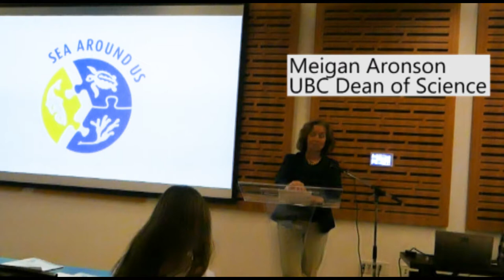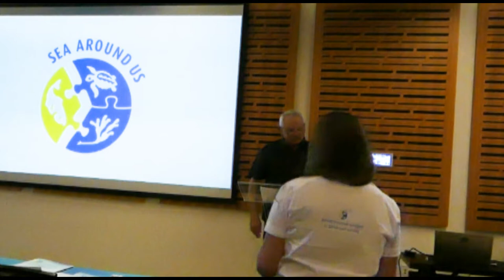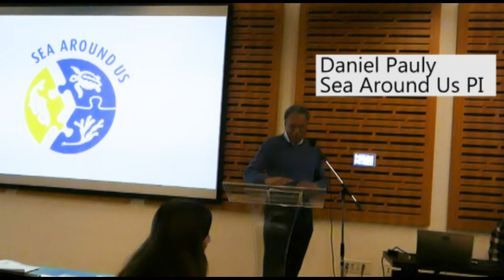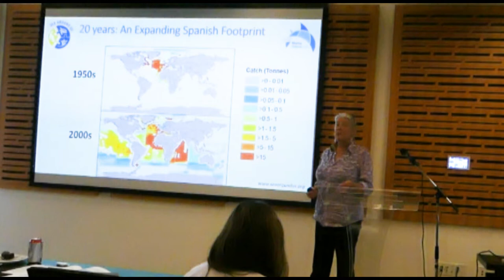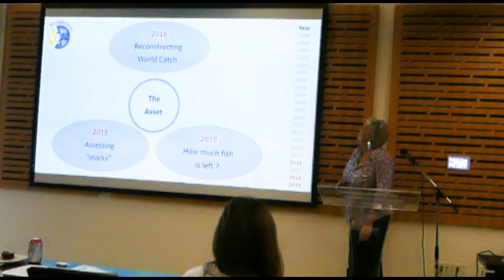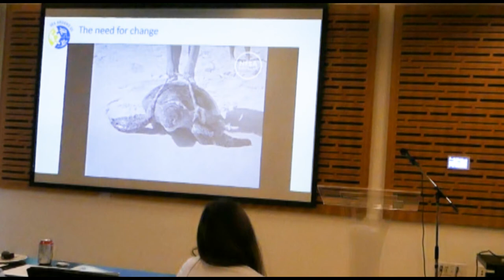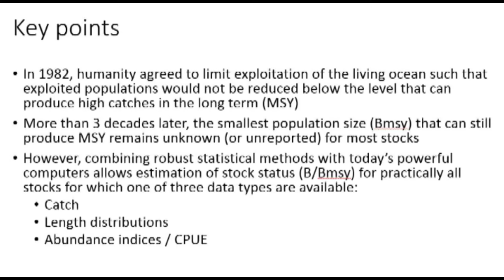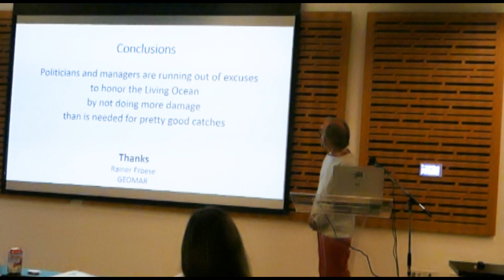Sea Around Us 20th Anniversary Morning Session A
The Sea Around Us celebrated its 20th Anniversary on July 28, 2019. These were the sessions held on that day, during a symposium that took place at the University of British Columbia's AMS Nest building.